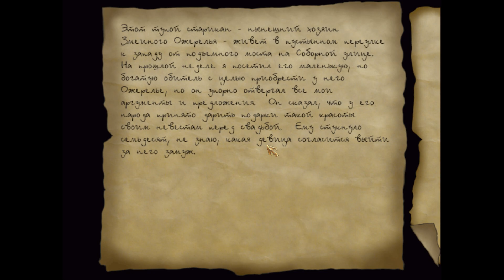Thief: The Dark Project GOLD #16 - Собор с привидениями - Ул.Рыночная,Ул.Олдейл,Ул.Соборная